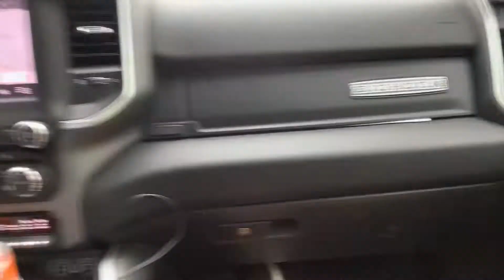Road trip to ￼ ￼ staten Island